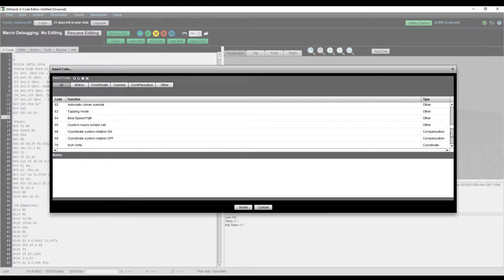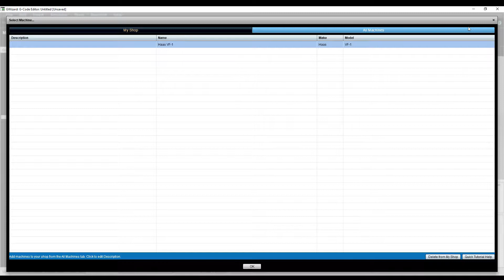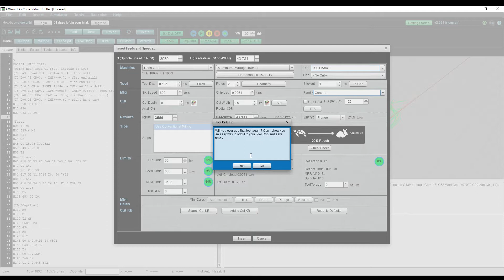Untitled: Apr 15, 2020 4:00 PM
GWizard Editor Tools